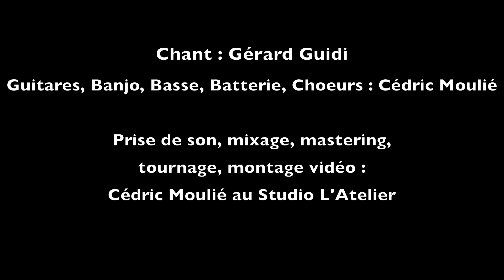"Quand on te tatoue" - Gérard Guidi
"De passage au studio" est une série de vidéos présentant un petit bout de l'univers de certains artistes que j'ai eu le plaisir d'accueillir ces dernières années.